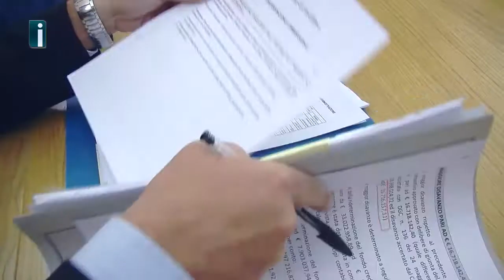Avellino, Sibilia sul bilancio comunale: "Situazione tragica, basta pagliacciate"